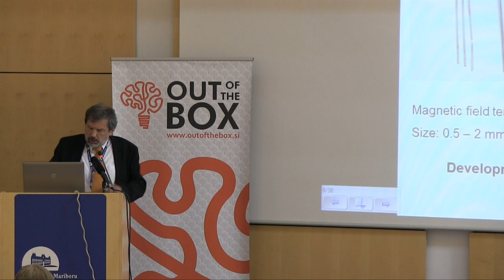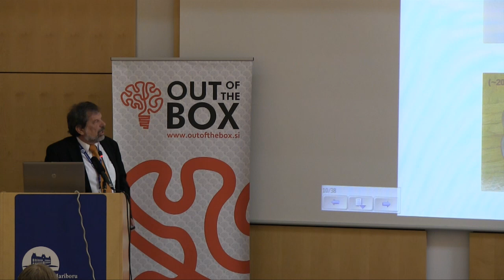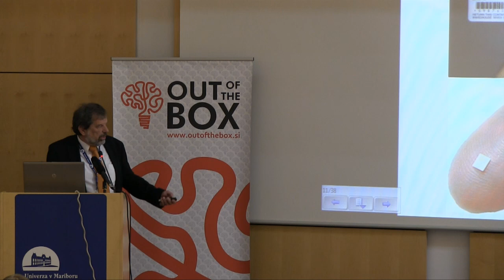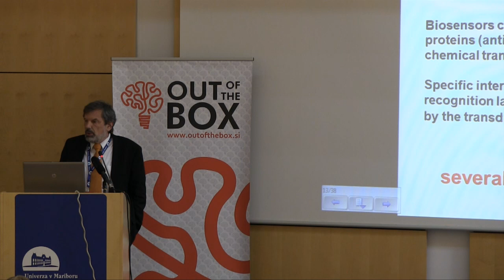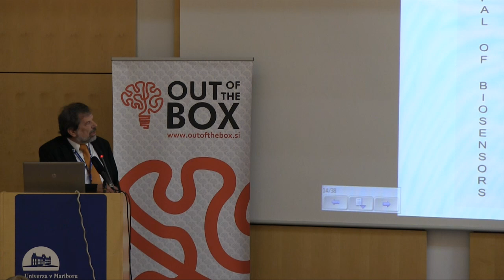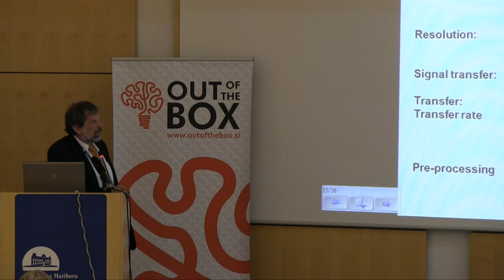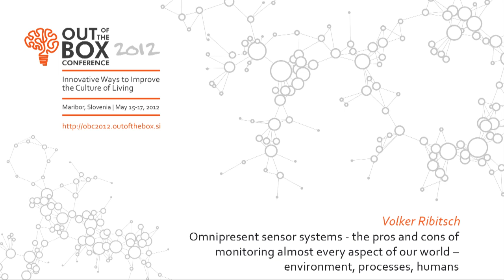OBC | Omnipresent sensor systems - the pros and cons of monitoring almost every aspect of our world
Volker Ribitsch is a professor at the University of Graz, Austria. He is also involved with the Institute for chemistry. His research deals with rheological investigations